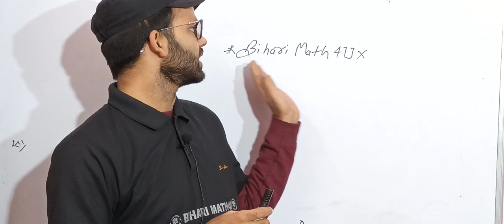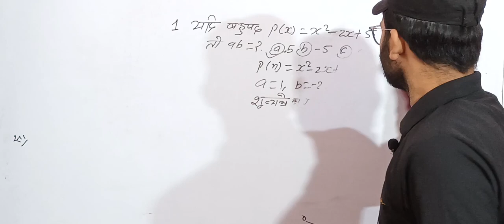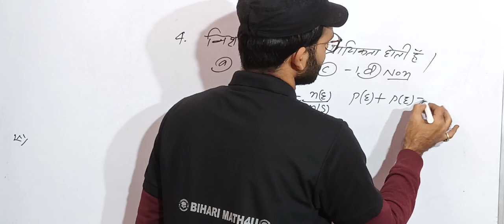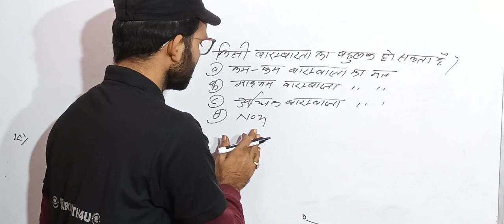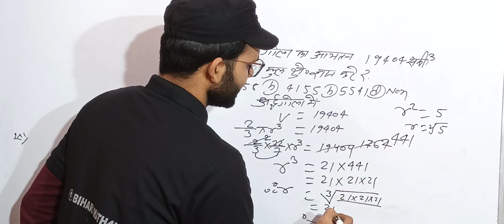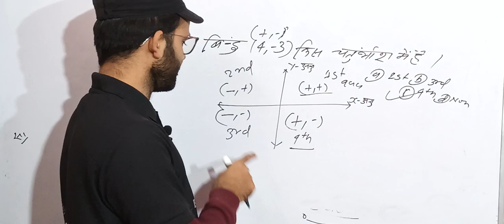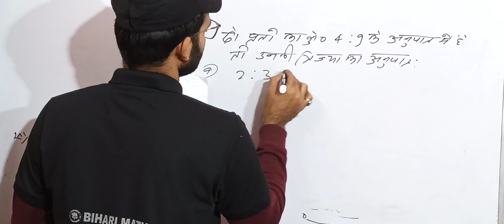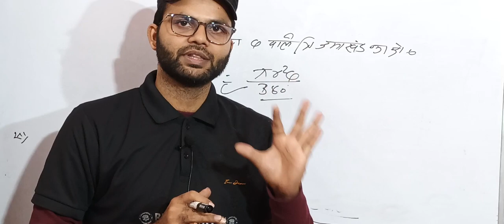Previous year question 10th Class Math Bihari Math 4U##